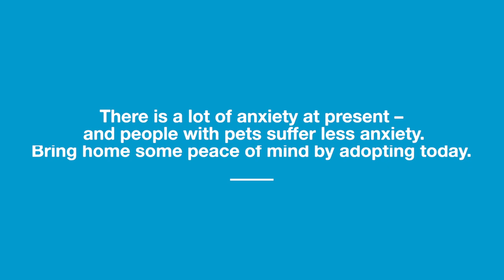Coronavirus response RSPCA South Australia: Help us get animals into homes and lightentheload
As the Coronavirus continues to spread across the world, our staff and volunteers are working behind the scenes, providing care for animals in need. People are the backbone of our organisation and we want them to remain healthy and happy. If we can lower the number of animals being housed at our shelters, then more of our team can go home to their families. You can help our community through adopting or fostering a pet today. It’s time to flatten the curve and lightentheload.